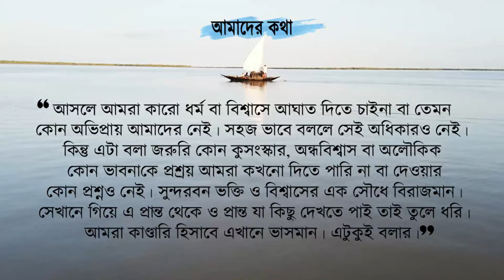জঙ্গলে দানবের কবলে যেমন পড়েছি বাঘের মুখেও পড়েছি বহুবার | mysterious Sundarban | royal Bengal tiger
Sundarban
Sundarbans
Sundarban jungle safari
Sundarban horror story
Mysterious Sundarban
Sundarban tiger attack
Royal Bengal tiger attack in Sundarban
Bengal tiger
Sundarban dangerous zone
Sundarban danger area
Sundarban danger zone
Sundarban forest
বাঘে মানুষে সুন্দরবনে
সুন্দরবনের গল্প
ভৌতিক সুন্দরবন
সুন্দরবন
বাঘের আক্রমণ